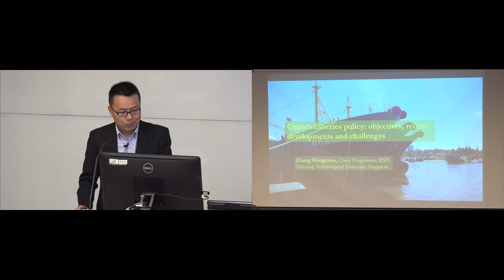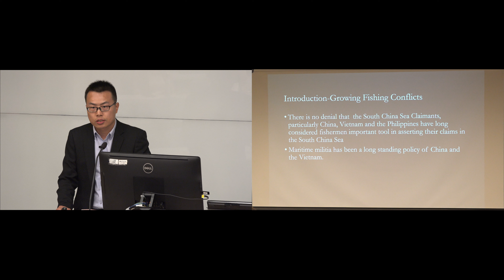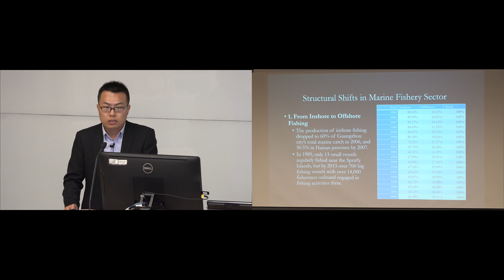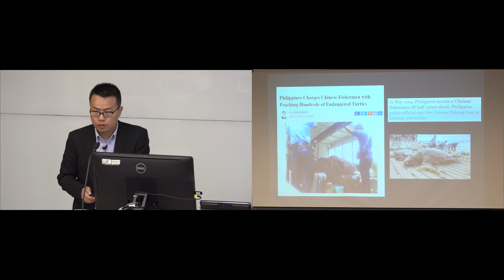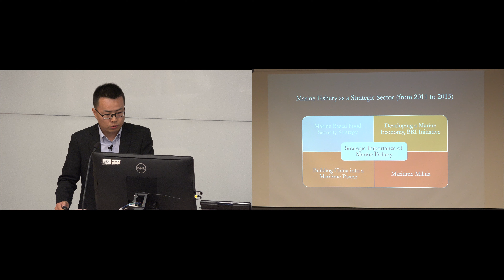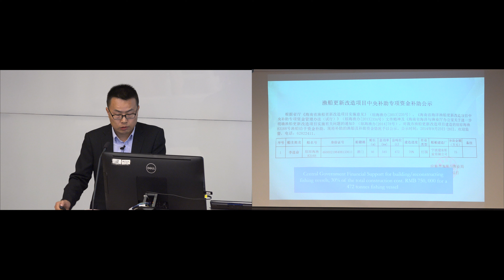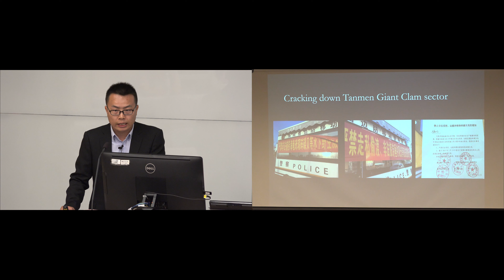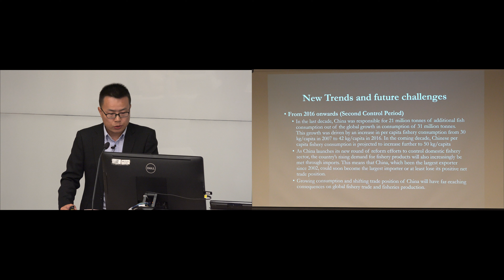Symposium : « China and the sea », Prof. Zhang Hongzhou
China's fisheries policy: objectives, recent developments and challenges (Zhang Hongzhou, RSIS, Nanyang Technological University, Singapore)